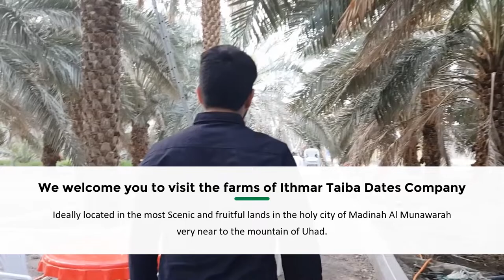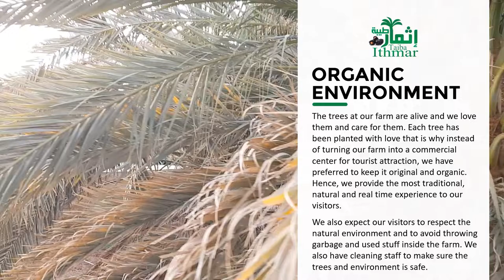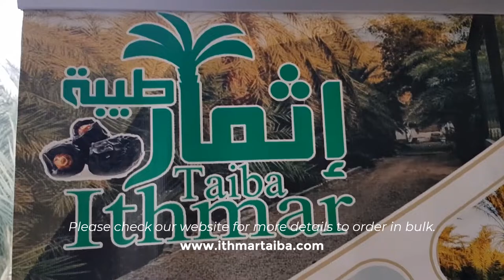Visit Beautiful Dates Farm in Madinah AlMunawarah in Saudi Arabia - Ithmar Taiba Farms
We welcome you to visit the farms of Ithmar Taiba Dates Company. We are ideally located in the most scenic and fruitful lands in the holy city of Madinah Al Munawarah, very near to the mountain of Uhad.

About Us: -
We produce some of the best tasting dates of Madinah and Saudi Arabia. Our Special Ajwa Al Madinah dates are famous in the local an d international markets.
We produce large and juicy Ajwa dates, Safawi dates, Barni Mabroom, Medjool Dates, Sukkari, Anbara, Khudri, Baid, Lubanah and 15 other types of dates in our farms.
If you are looking to visit a beautiful dates farm in Madinah and experience traditional Saudi Culture then our farm is a best tourist destination in Madinah Saudi Arabia.

Our Facilities: -

We have experienced staff to welcome and provide a wonderful hospitality service to our esteemed guests.
Experience the tradition and culture of Saudi Arabia and Madinah in our farm.
Pickup and drop off facility to any number of guests.
Parking for Buses and Cars.
We have large reception areas accommodate up to 300 persons at a time fitted with sound systems.
Experience our beautiful traditional Saudi majlis in our farm for a memorable cultural experience.
We can serve breakfast, lunch, dinner, tea and coffee of your choice.
Free tasting of dates with traditional Saudi coffee.
A great place to explain how to perform Hajj and Umrah rituals.
Day and night shifts available with sufficient and ambient lighting.
We have made sure to keep our farm in the most original and organic condition for the quality of dates and a greater experience of our guests.
Live, natural and actual farm with real fresh dates on site.
Our tour guide will explain the quality of trees and dates to the visitors.
A large exhibition/display hall for the guests with 2 rows to provide them information on each type of dates.
Proper Graded dates are on display to educate visitors about the quality of dates.

Storage, Packaging & Delivery: -

High quality Cold storage on site to make sure the fresh and hygienic dates are delivered to the visitors.
Multiple packaging styles available to help visitors buy their required quantities.
Free delivery of dates to your hotel in Madinah.
Delivery and courier service to other cities of Saudi Arabia.
Export and International delivery services are available as per your convenience.

The Joy of Best Taste: -

Ithmar Taiba Dates Company is famous for its strict grading quality policies. Hence our customers and visitors are always delighted to experience the joy of best taste. We monitor our grading process strictly to ensure high quality of each and every piece of date. Our visitors enjoy great tasting dates and value for their money in a traditional and organic environment that enhances their experience.

Organic Environment: -

The trees at our farm are alive and we love them and care for them. Each tree has been planted with love that is why instead of turning our farm into a commercial center for tourist attraction, we have preferred to keep it original and organic. Hence, we provide the most traditional, natural and real time experience to our visitors.
We also expect our visitors to respect the natural environment and to avoid throwing garbage and used stuff inside the farm. We also have cleaning staff to make sure the trees and environment is safe.

Exports: -

Ithmar Taiba Dates Company is also a worldwide exporter of dates. We have 6 farms, and we produce and process tons of dates every year and ship them to more than 35 countries in the world. We have many packaging designs and styles to accommodate our customers’ requirements.
Please check our website for more details to order in bulk.

Address:
7667, Abdul Rahman Al Yageni Street, Al Barakah, 42333
Madinah Al Munawarah, Saudi Arabia.